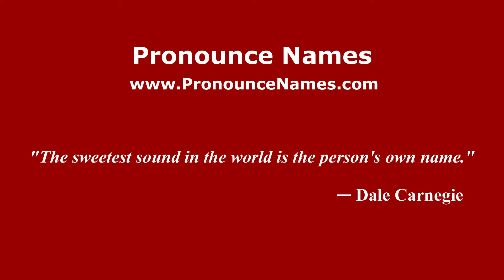How to pronounce Mauro Bellugi (Italian/Italy) - PronounceNames.com